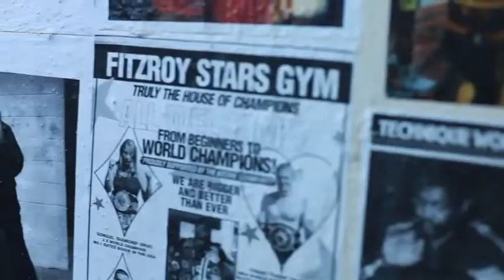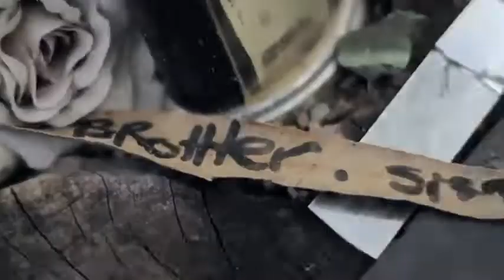YUNG WARRIORS – Indigenous Rappers – Artist Bookings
Melbourne’s hip-hop group, Yung Warriors formed around 2007 and got busy straight away. Appearing at 2008’s Big Day Out, supporting 50 Cent and earning a host of Deadly Award nominations, Yung Warriors have managed to forge a solid career without too much superficial hype. Gritty and raw with vocal deliveries full of percussive punch and mind-bending speed. Speaking of country and with heart, Yung Warriors (along with a steady stream of collaborators) stand out in an otherwise gentrified local genre.

Hire the perfect artists/musicians for weddings, engagements, private parties, birthday parties, corporate functions, sophisticated events, cocktail functions, festivals, activation campaigns, government functions, award ceremonies, dinner parties, and funerals from Artist Bookings.

We specialise in highly trained professional performers known for their reliability, skill level, and customer service.